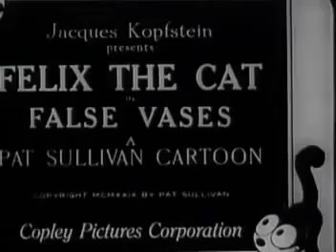Vacijas Falsas - Felix El Gato - 1929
Falses Vases es Un Cortometraje estrenado el 19 de Julio de 1929 producido por Pat Sullivan

Felix the Cat va a China en busca de un jarrón para reemplazar uno que se rompió mientras tocaba el piano.